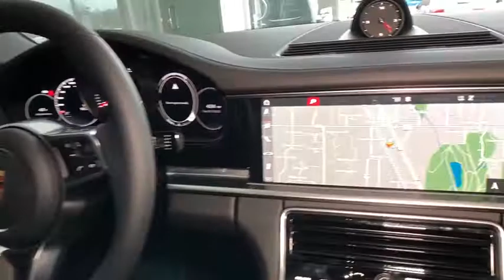2018 Porsche Panamera Lincolnwood, Chicago, Highland Park, Westmont, Barrington, IL P180518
Gray  2018 Porsche Panamera available in Lincolnwood, Illinois at Porsche Exchange. Servicing the Chicago, Highland Park, Westmont, Barrington, IL area.

Porsche Exchange
2300 Skokie Valley Rd

Welcome to The Porsche Exchange, where you can always Expect The Exceptional! We are the largest-volume Porsche dealer in the Midwest. Meaning you'll find the largest selection of inventory here, so that you never have to settle. We are Chicagolands only Porsche Premier dealer again this year. Meaning you'll receive a level of service here that is above and beyond what other Porsche dealerships offer. We are the Midwests only Porsche Exclusive Manufaktur Partner Meaning our highly trained staff is uniquely prepared to help you navigate the virtually endless customization possibilities to create your dream Porsche. If you have any further questions whatsoever about this listing, please don't hesitate to call us at or email We truly appreciate your interest in this vehicle and we look forward to earning your business! This Porsche includes: FRONT SEAT VENTILATION HEATED STEERING WHEEL AGATE GREY METALLIC WHEEL CENTER CAPS W/COLORED PORSCHE CREST PREMIUM PACKAGE PLUS 14-WAY POWER SEATS STORAGE PACKAGE BLACK, PARTIAL LEATHER SEAT TRIM VOICE CONTROL WHEELS: 21 SPORT DESIGN BOSE SURROUND SOUND-SYSTEM 4-ZONE CLIMATE CONTROL TIRES: 21 ALL-SEASON LED HEADLIGHTS W/PORSCHE DYNAMIC LIGHT SYSTEM *Note - For third party subscriptions or services, please contact the dealer for more information.* You deserve a vehicle designed for higher expectations. This Porsche Panamera delivers with a luxurious, well-appointed interior and world-class engineering. All-wheel drive means peace of mind all the time. This Grey AWD Porsche enjoys a host offeatures, including exceptional acceleration and superior stability so you can drive with confidence. You've found the one you've been looking for. Your dream car.
3 LCD Monitors In The Front,Audio Theft Deterrent,Radio w/Seek-Scan, In-Dash Mounted Single CD, Compatible Remote CD, MP3 Player, Clock, Speed Compensated Volume Control, Steering Wheel Controls, Voice Activation, Radio Data System, DVD-Audio and 10 Gb Internal Memory,Radio: Porsche Communication Management (PCM) -inc: navigation module, mobile phone preparation, audio interfaces, hi-fi sound system w/10-speakers, total output of 150 watts, Connect Plus, Apple CarPlay, telephone module, wireless internet access, Porsche Car Connect (Carfinder, Remote Vehicle Status, Remote Services, Porsche Vehicle Tracking System (PVTS)), Bluetooth hands-free phone capability, SiriusXM and HD Radio,Window Grid Diversity Antenna,Light Tinted Glass,Power Spoiler,Spare Tire Mobility Kit,Fixed Rear Window w/Defroster,Chrome Door Handles,Body-Colored Front Bumper,Body-Colored Power Heated Auto Dimming Side Mirrors w/Power Folding,Power Liftgate Rear Cargo Access,Fixed Glass 2nd Row Sunroof w/Power Sunshade,Galvanized Steel/Aluminum Panels,Tailgate/Rear Door Lock Included w/Power Door Locks,Black Side Windows Trim and Black Front Windshield Trim,Rain Detecting Variable Intermittent Wipers w/Heated Jets,Wheels: 19 Panamera -inc: 9.0 x 19 front and 10.5 x 19 rear, dual-arm 5-spoke design,Perimeter/Approach Lights,Tires: P265/45ZR19 Fr & P295/40ZR19 Rr,Fully Automatic Projector Beam Led Low/High Beam Daytime Running Auto-Leveling Headlamps w/Delay-Off,Wheels w/Silver Accents w/Locks,LED Brakelights,Body-Colored Rear Bumper,Express Open/Close Sliding And Tilting Glass 1st Row Sunroof w/Power Sunshade,Rear Fog Lamps,Clearcoat Paint,Front Windshield -inc: Sun Visor Strip,Bucket Front Seats,Full Carpet Floor Covering -inc: Carpet Front And Rear Floor Mats,Rigid Cargo Cover,Leather Steering Wheel,HomeLink Garage Door Transmitter,8-Way Power Seats -inc: front comfort seats w/8-way electric adjustment for seat height, seat angle, backrest angle and fore/aft position,Driver Foot Rest,Outside Temp Gauge,Gauges -inc: Speedometer, Odometer, Tachometer, Trip Odometer and Trip Computer,Partial Leather Seat Trim,FOB Controls -inc: Trunk/Hatch/Tailgate,Digital/Analog Display,Dual Zone Front Automatic Air Conditioning,Full Cloth Headliner,Fixed Front Head Restraints and Fixed Rear Head Restraints,Memory Settings -inc: Driver Seat and Door Mirrors,Engine Immobilizer,Interior Trim -inc: Metal-Look/Piano Black Instrument Panel Insert, Metal-Look/Piano Black Door Panel Insert, Leather/Piano Black Console Insert, Metal-Look Interior Accents and Leather Upholstered Dashboard,Leather Door Trim Insert,Trip Computer,60-40 Folding Bucket Front Facing Fold Forward Seatback Rear Seat,Full Floor Console w/Covered Storage, Mini Overhead Console, Rear Console w/Storage and 2 12V DC Power Outlets,